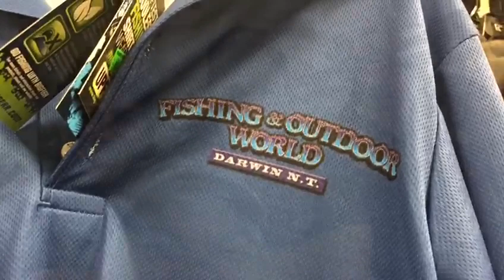Fishing and Outdoor World in Darwin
After arriving in Darwin for a few days of recreational fishing, John stops in to get equipped by the team at Fishing and Outdoor World.